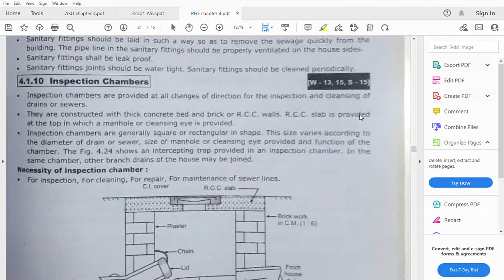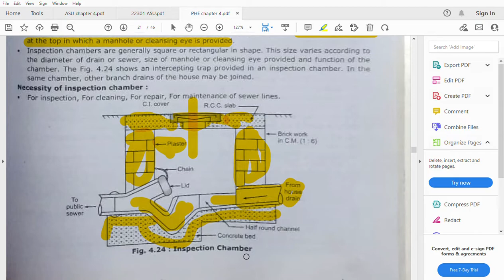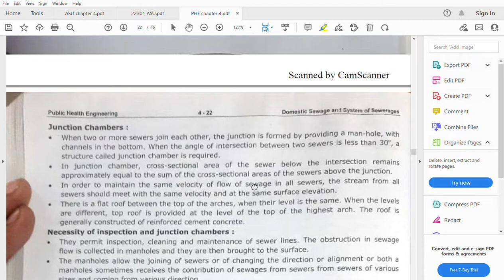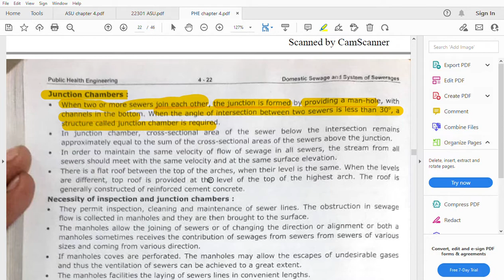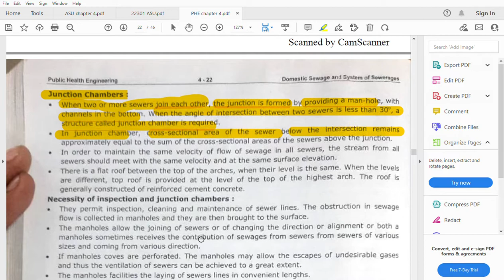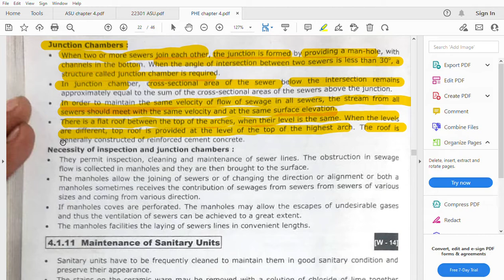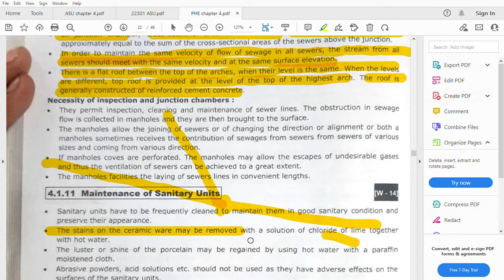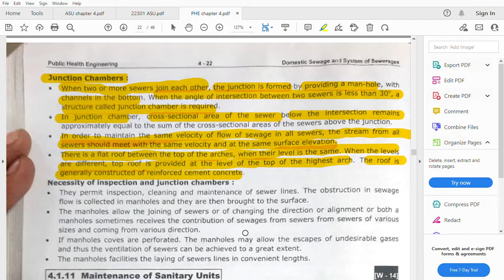Inspection Chamber in Environmental Engineering IN HINDI by EASY CIVIL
Hello Friends!